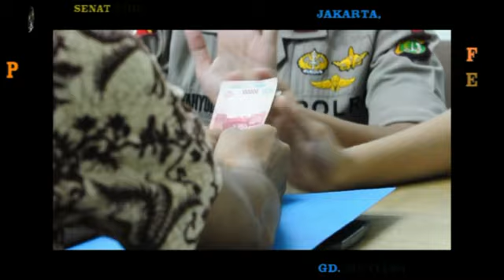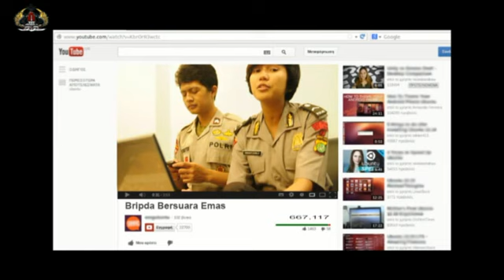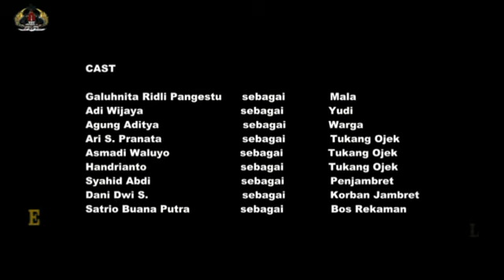Police Movie Festival 2014 film nominasi 3